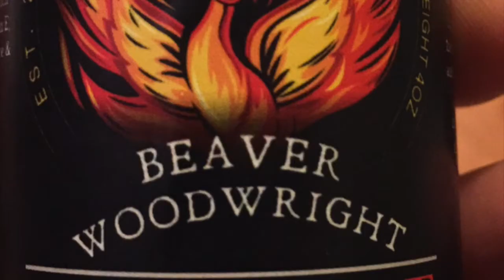Shave On Randy O'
My Pirate Crew from the Beaver WoodWright.